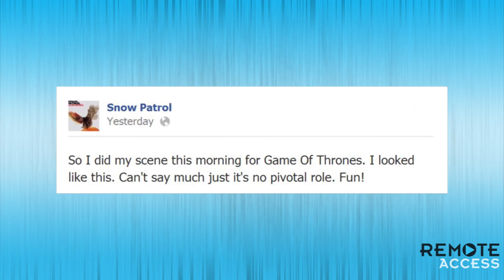Game of Thrones Season 3 - Famous Cameo!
Gary Lightbody from Snow Patrol shot a cameo appearance on season 3 of Game of Thrones! Check out the photo!
Gary Lightbody, the lead singer from Snow Patrol, just shot a cameo role on season 3 of Game of Thrones!
He didn't reveal much about the character, who he had scenes with, or what he had to do—all he teased us with was a mere photo.
The Irish rocker took to his Facebook to announce he had shot his scene, and assured us "it's no pivotal role" but as expected, called the job "fun."
From what we know, Gary is the first of many celebs to score a role on the epic tv series. (OTHER THAN GEORGE BUSH'S HEAD—REMEMBER THE MASK? DOES THAT COUNT? HAHAH!)
Keegan Allen from Pretty Little Liars and Michael Steger from 90210 told us they would both love guest appearances on the show—and we know celebrities like Elijah Wood and Charlize Theron are BIG fans, so my question to you is: if you could have any celebrity of your choice make a trek over to Westeros for an episode or two, who would it be and why?
I think my pick would be for Leonardo DiCaprio, and maybe he'd play a new character who's a disciplinarian who whips King Joffrey into shape!?
But of course, I'm gonna leave this all up to you guys—I'm looking forward to hearing some CREATIVE RESPONSES!
Before you go, make sure you're a subscriber to our channel—you know we're your top source for all things Game of Thrones, and of course, other tv news.
Hosted By: Deidre Behar